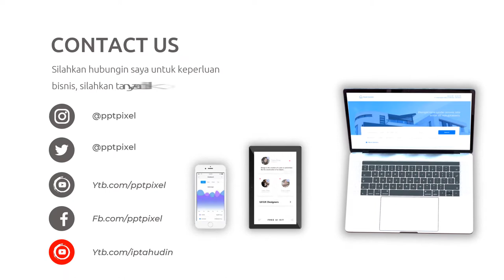Video Efek Glass Transitions, Kaca, Foto, Background, Motion, Slow, Menarik, Transparan, Saat Ini, T